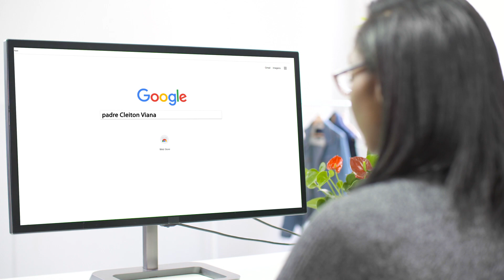VT Paulinas livros padre Cleiton final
VT dos livros Confessar e Coração Inquieto, do Padre Clayton Viana. Roteiro: Marco ASA / Edição: André Kawahalla / Locução: Luciana Sales / Supervisão: Cátia Cappellari.